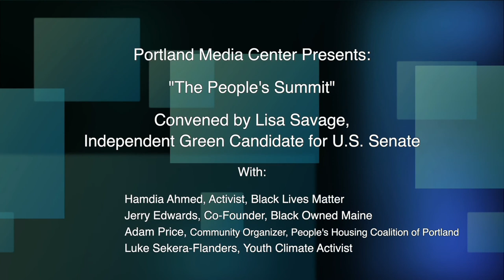Lisa Savage Town Hall Debate - 10-29-30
PMC hosts U.S. Senate Town Hall Debate with Green Party Candidate Lisa Savage.